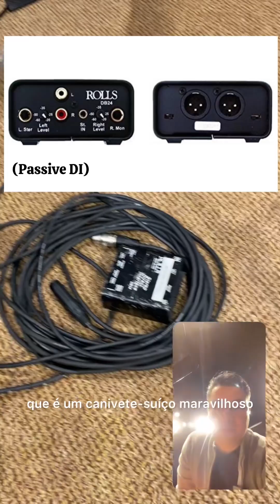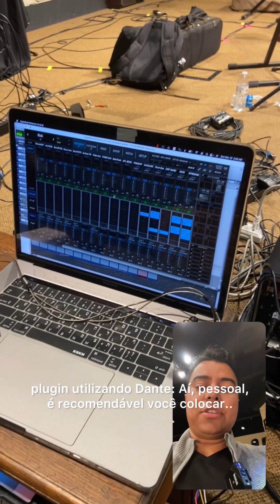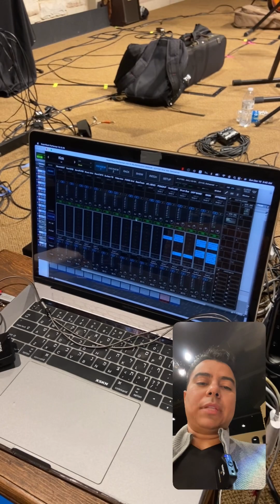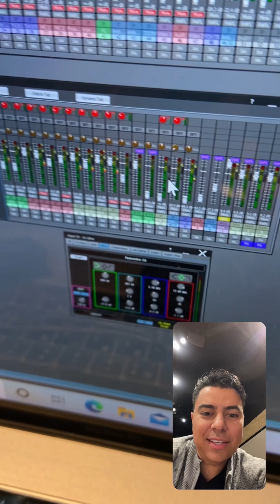Live Audio Rig Rundown - Shai Sol Tour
Tairo Arrabal apresenta seu sistema de mixagem compacto baseado em um mix rack Allen&Heath IDR-16 com Dante em uma recente turnê com a cantora Shai Sol pelos USA.